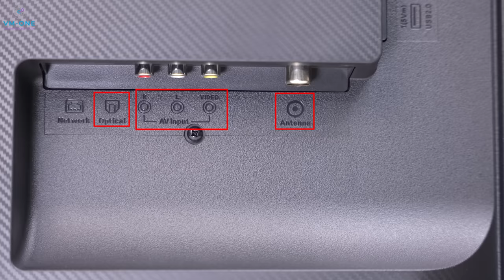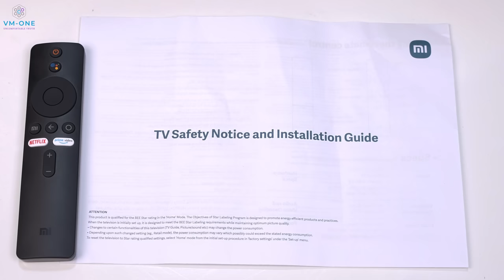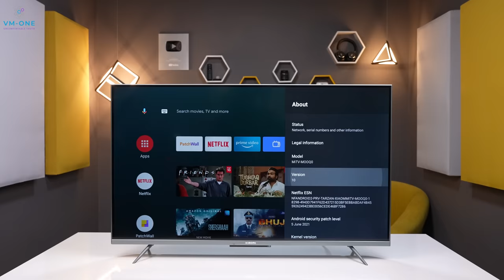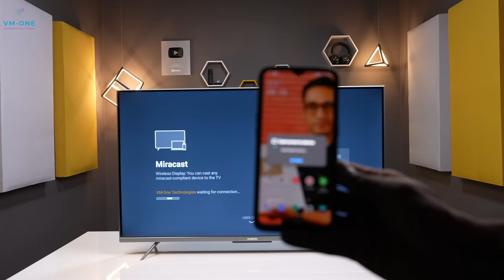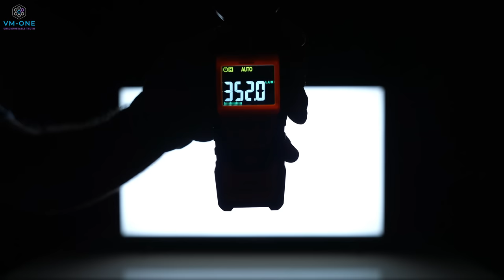Mi TV 5X Review ⚡ ACTUAL REVIEW ⚡ Mi Fans Don't Watch ⚡ Uncomfortable Truth ⚡ Xiaomi Mi TV 5X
• Xiaomi has launched Mi TV 5X in India and its first sale was a hit. I bought this TV in the first sale and in this Video I will give you my full review of Xiaomi Mi TV 5x. Many people have many doubts regarding the picture quality, Panel, and the peak brightness of Xiaomi Mi TV 5x, and there is no review of this TV yet on YouTube which clearly tells you all these things, but in this review I will give you all the answers about Xiaomi Mi TV 5x that you always wanted to know. I have thoroughly tested Xiaomi Mi TV 5x for 4 days now and after performing all kinds of tests and doing several comparisons with other TV's that I have in my studio, I am here with all the answers you wanted about Xiaomi Mi TV 5x. I will tell you exactly what to expect from Mi TV 5x when you buy it, and what you must not look for in this Xiaomi's best selling smart tv of India, Mi TV 5x. If you watch this Mi TV 5x review video till the end, then you will know my thoughts on every single aspect of this latest TV from Xiaomi.

• BEST DEALS ON TV's TODAY

Xiaomi TV RANGE

• Mi TV 5X

• Mi TV 5X

• Mi TV 5X

Alternatives

• Redmi TV 50 Inch

• Redmi TV 55 Inch

• Redmi TV 65 Inch

Alternatives

• Hisense A6H 2022 55

• Hisense A6H 2022 50

• Hisense A6H 2022 43

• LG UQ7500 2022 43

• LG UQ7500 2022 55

• Samsung Crystal Neo 2022 43

• Samsung Crystal Neo 2022 55

• Samsung AUE70 Pro 50

• Samsung AUE60 50

• Samsung AUE60 55

Mi TV 5X Review
mi tv 5x series
mi tv 5x 43 inch unboxing
mi tv 5x unboxing
xiaomi mi tv 5x review
mi tv 5x 50 inch review
mi tv 5x vs mi qled tv
mi tv 5x vs redmi tv
redmi tv vs mi tv 5x
mi tv 5x panel
mi tv 5x vmone review
mi tv 5x 4k
mi tv
best budget tv
best android tv
best smart tv in india